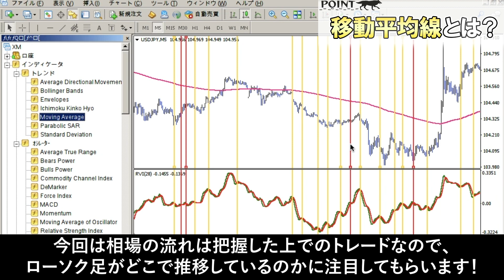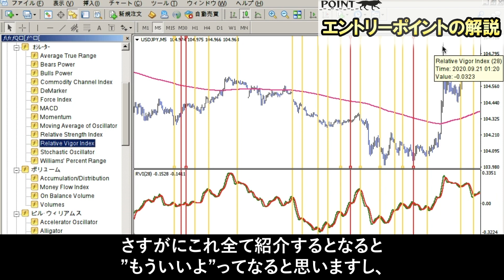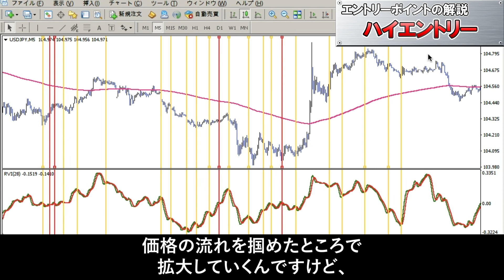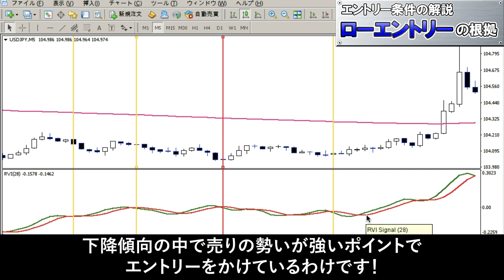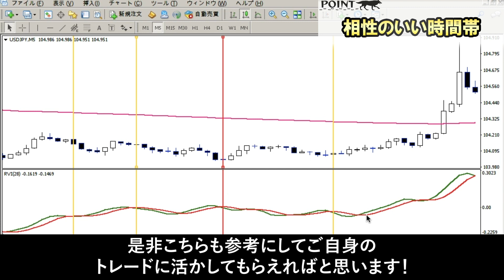【バイナリー】23戦19勝！エントリーポイントが1日100近くある5分足順張り手法公開します！【投資】【必勝法】【FX】